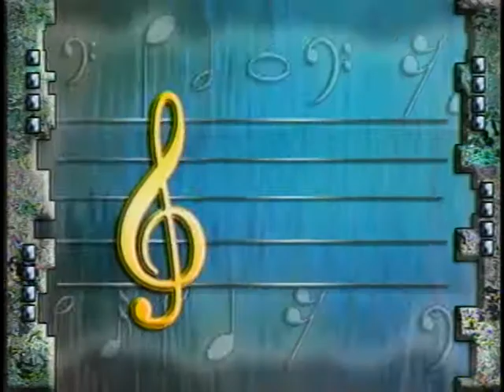Louis Nurse Learning to play the steel drum SE1 EP1 Seg 3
lesson on the tenor pan